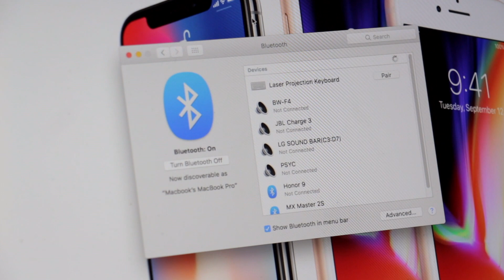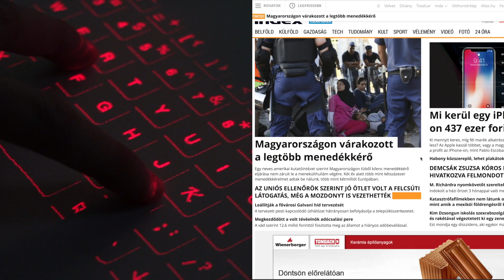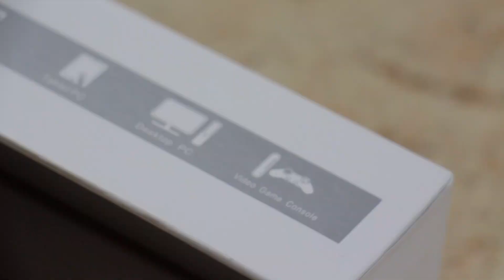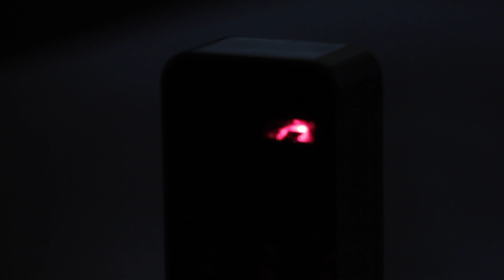Működő Lézer Billentyűzet?!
Köszönet a -nek, amiért lehetőségem volt ennek a cuccnak a kipróbálására!

➤Felvevő eszköz(ök): Canon EOS 700D, QuickTIme Player